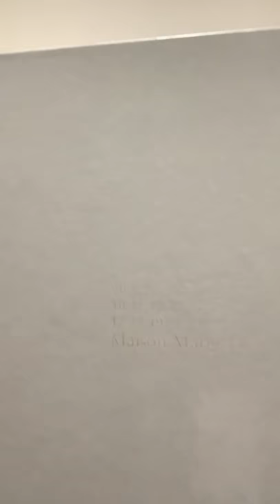19年初の買物 マルジェラの足袋ブーツ【Maison Margiela】【unboxing】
サブチャンネルはこちら！